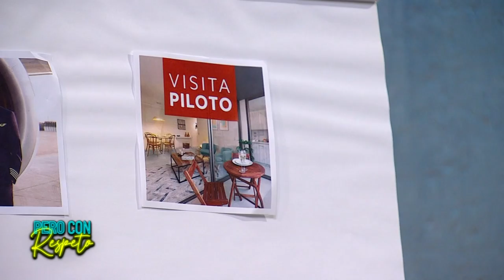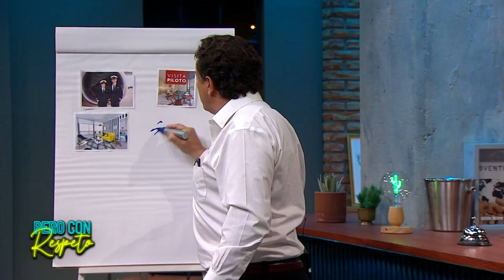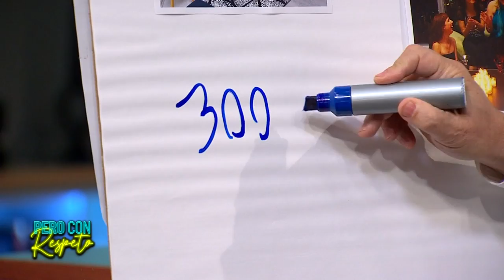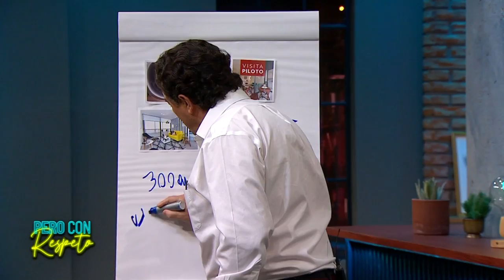Pero Con Respeto - José Miguel Viñuela | Capítulo 65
CAPÍTULO 29 DE MARZO 2022 | José Miguel Viñuela fue el invitado de Pero Con Respeto, el late que lidera Julio César Rodríguez en Chilevisión.

El animador de televisión se refirió a su salida de Mega, contó divertidas anécdotas y recordó su paso por el histórico programa Mekano.